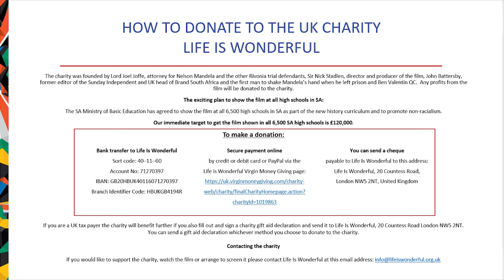Q&A Life is Wonderful with Sir Nick Stadlen | SAFF 2021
Meredith Burgmann is former President of the NSW Legislative Council and co-convenor of the Anti-Apartheid Movement’s ‘Stop the Tours’ campaign in the early seventies. She and Sir Nick Stadlen, Former High Court Judge, share many memories as Nick speaks to his profound motivation in shaping up this beautifully crafted documentary about his good friend Denis Goldberg (passed away 2020).

The SAFF is a not-for-profit event organised by a group of passionate volunteers with a mandate to showcasing South African talent, culture and diversity. SAFF is a festival with a conscience. The net proceeds from the festival support Education without Borders (EwB).